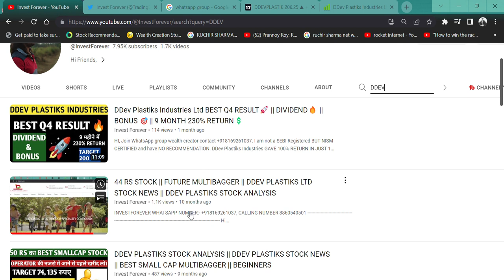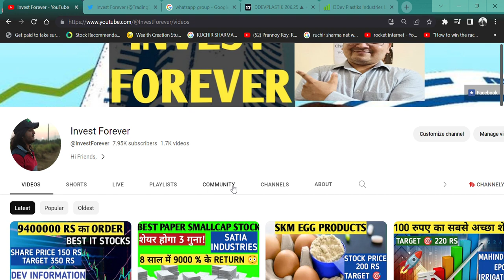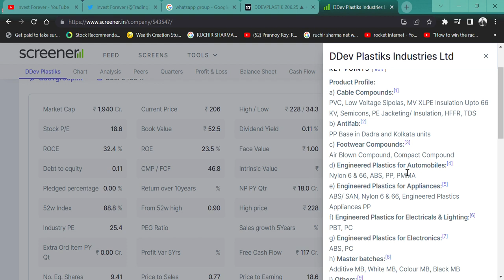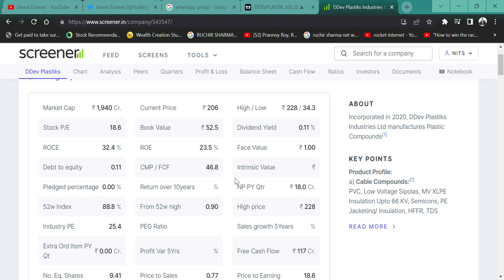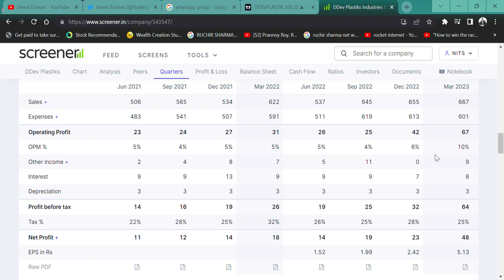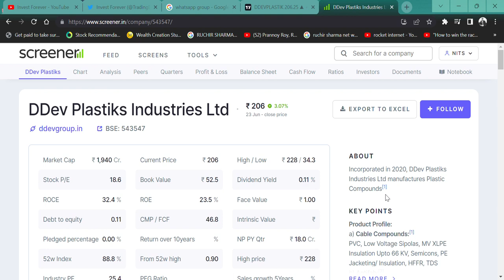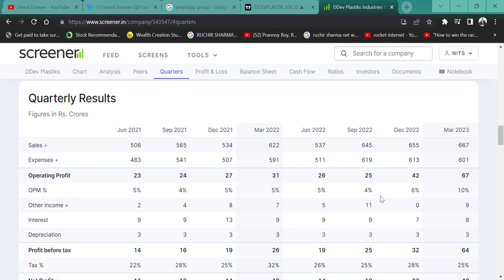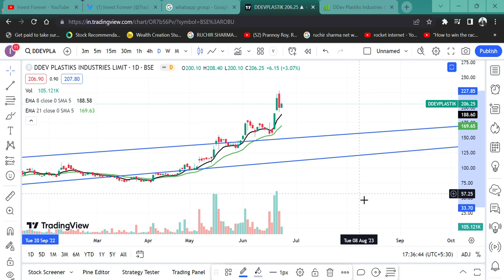DDev Plastiks Industries Ltd 🔥 5X RETURN IN 10 MONTHS 🚀|| TARGET HIT🎯 || WHAT NEXT?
HI,
I am not a SEBI Registered BUT NISM CERTIFIED and have NO RECOMMENDATION.

DDev Plastiks Industries GAVE 100% RETURN IN JUST 1 MONTH AND MORE IS REMAINING. AND Q4 RESULT IS STUNNING. WATCH THE VIDEO TO KNOW MORE?

DDev Plastik WILL FALL?
DDev Plastik GOOD RESULT,
will DDev Plastik price increase,
why DDev Plastik share falling,